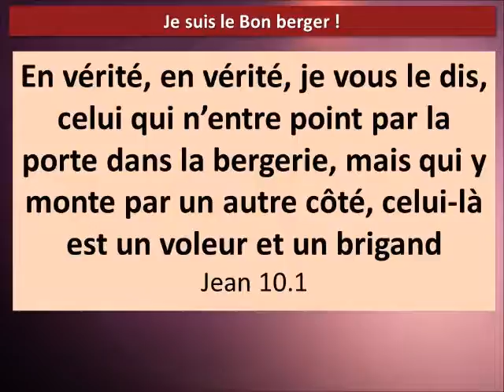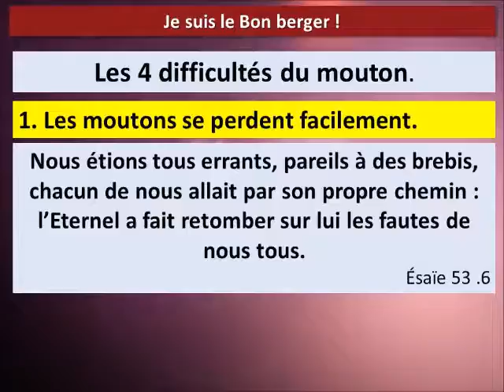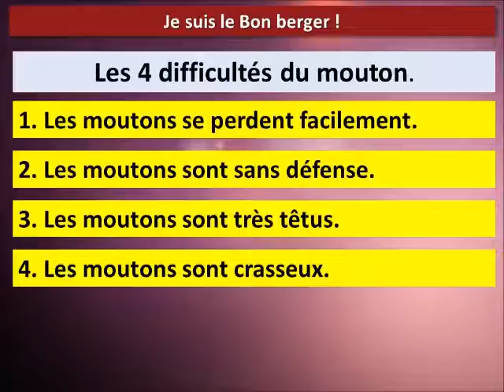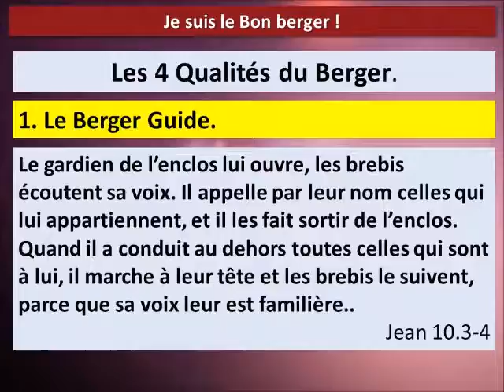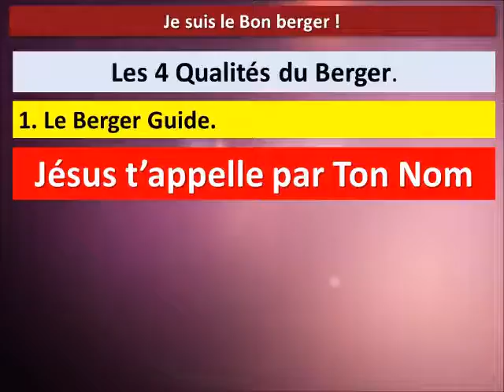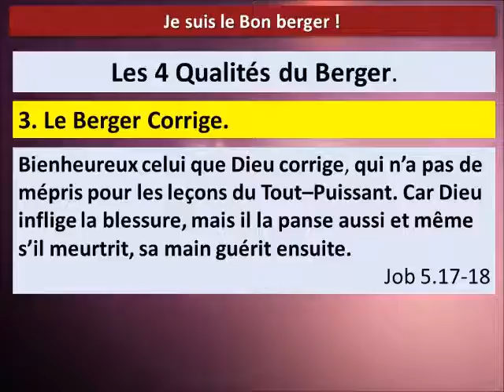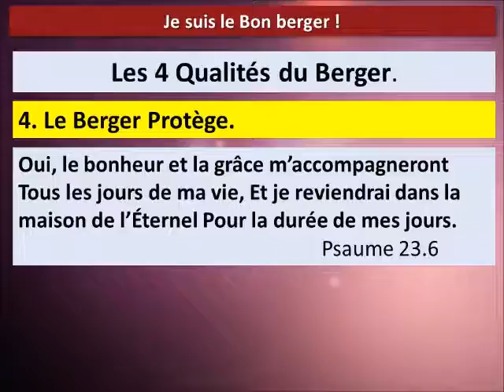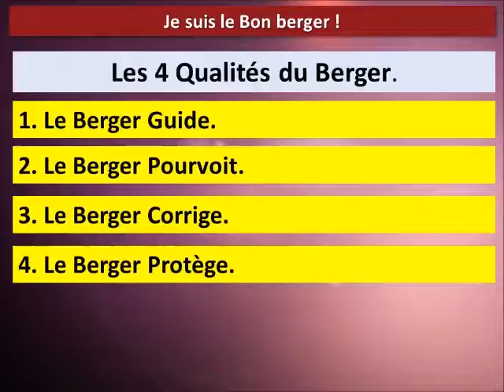Jésus, le bon berger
Quand Jésus dit je suis le bon berger, au premier abord c’est génial parce que si on connait un peu ce Super Berger Jésus il s’occupe vraiment parfaitement de ses animaux. Mais en s’y arrêtant un peu plus on se rend compte que Jésus nous compare à l’un des animaux les plus stupides de la création… Bonne écoute ! Éric